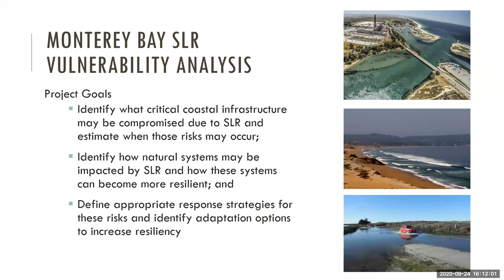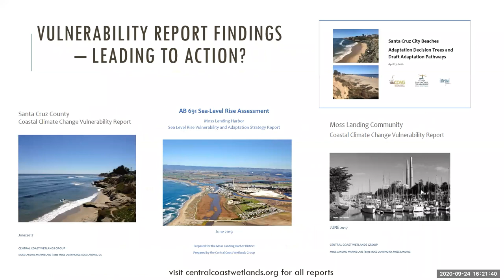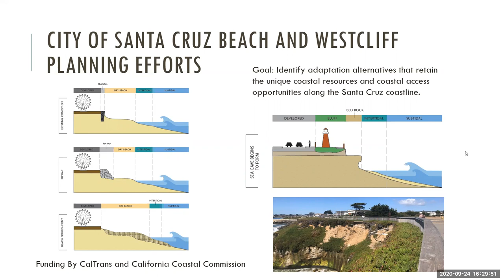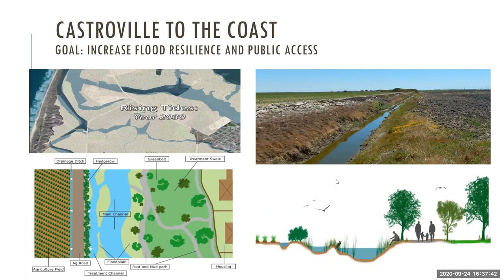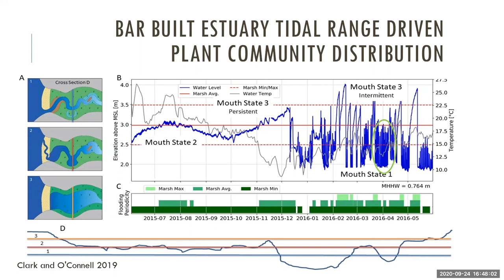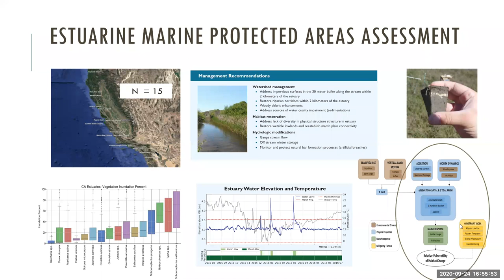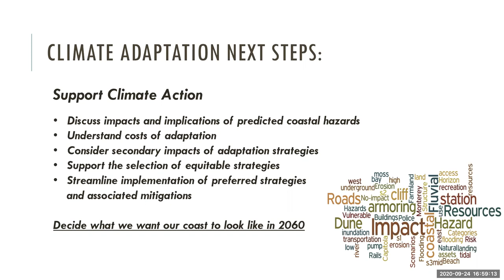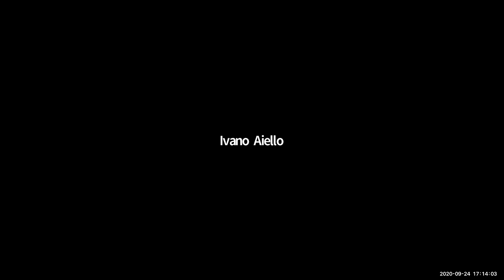Ross Clark Presents: Sea level rise vulnerability of natural and human coastal ecosystems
Dr. Ross Clark

"Sea level rise vulnerability of natural and human coastal ecosystems"